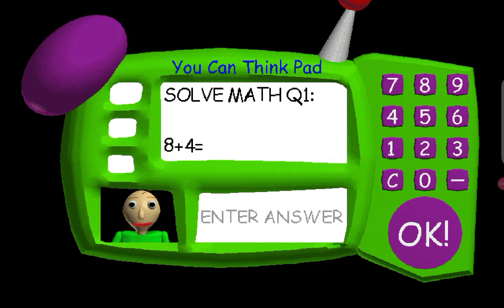trying the secret code 31718 in baldi's basic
myst man 12 is a CGI pro